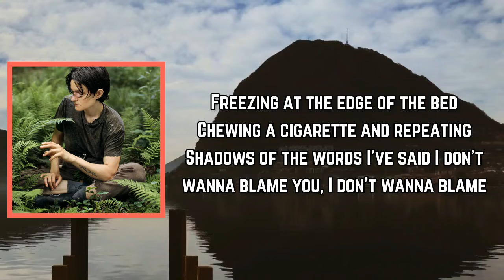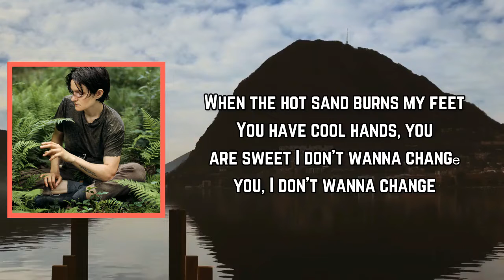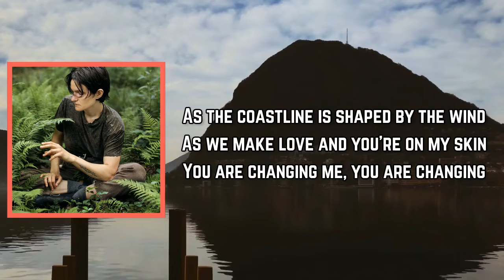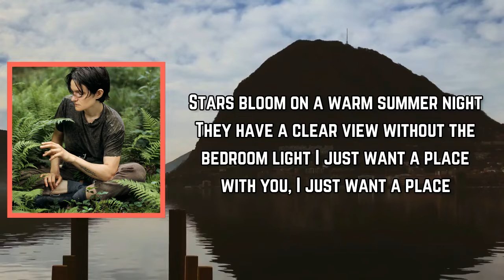Adrianne Lenker - dragon eyes (Lyrics)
dragon eyes Lyrics:

Freezing at the edge of the bed
Chewing a cigarette and repeating
Shadows of the words I've said
I don't wanna blame you, I don't wanna blame

The stars bloom in the warm summer night
They have a clear view without the bedroom light
They don't wanna name you, they don't wanna name

Dragons have silent eyes
Cracked eggshells, fireflies
I don't wanna tame you, I don't wanna tame

When the hot sand burns my feet
You have cool hands, you are sweet
I don't wanna change you, I don't wanna change

Carnations into the vase
Unfold your clothes out of the case
I just want a place with you, I just want a place

As the coastline is shaped by the wind
As we make love and you're on my skin
You are changing me, you are changing

Stars bloom on a warm summer night